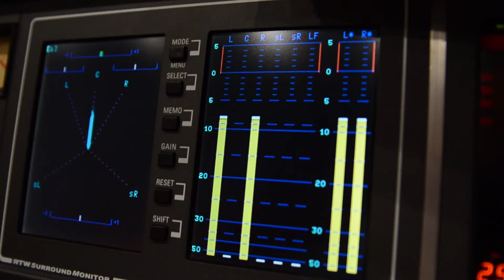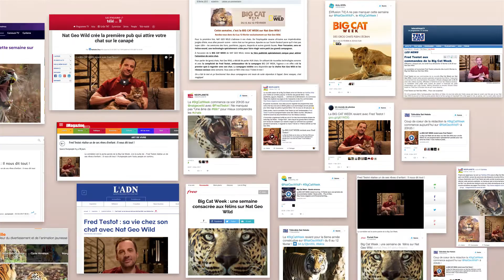Nat Geo Wild - Catwatch (Case Study)